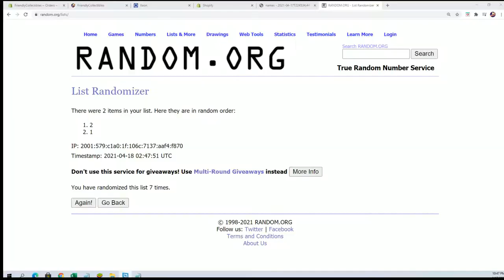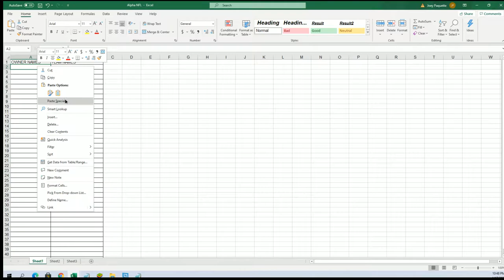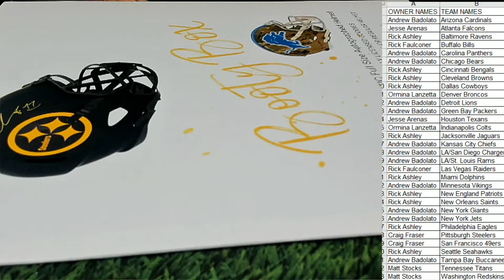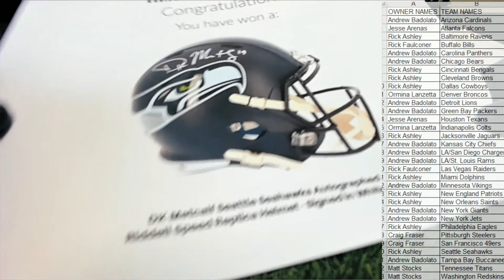2021 Booty Box Full Size FANATICS AUTHENTIC HELMET ID 2021BBOXFSH149